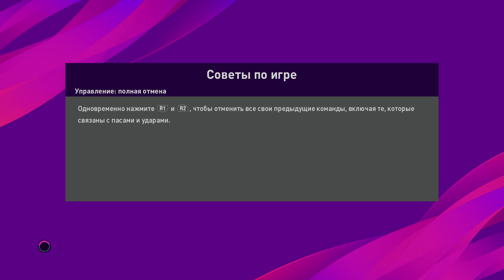eFootball PES 2020 MyClub. Fernando Santos